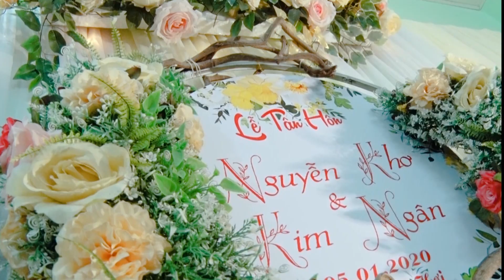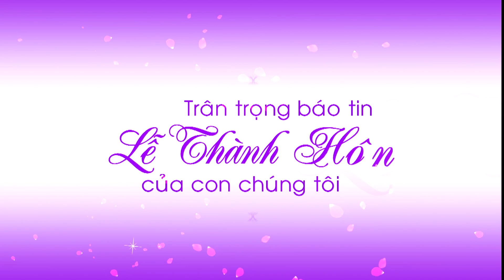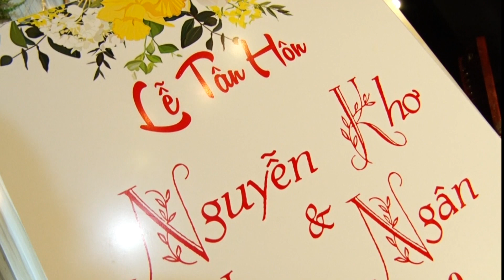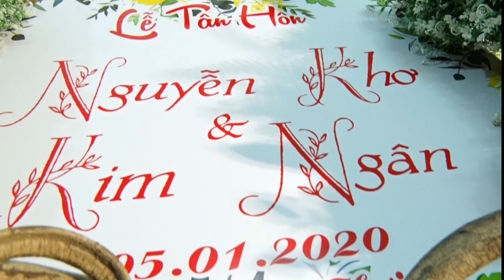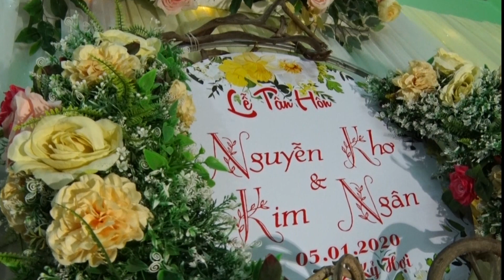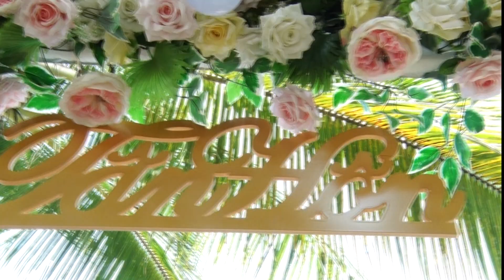ĐÁM CƯỚI MIỀN TÂY - PHIM CƯỚI TRUYỀN THỐNG . NGUYỄN KHƠ X KIM NGÂN 05 01 2020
SANG WEDDING . FILM & DIGTAL VIDEO
WEDDING STUDIO SANG HO SANG DỊCH VỤ CƯỚI TRỌN GÓI .